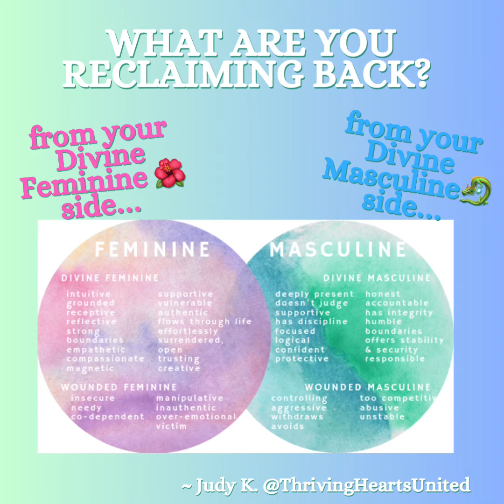DF & DM Balancing Lightcode & Light Language Energies 5D & 7D - Pleaidian/Lumerian/Atlantis🌟🐉🧜‍♀️